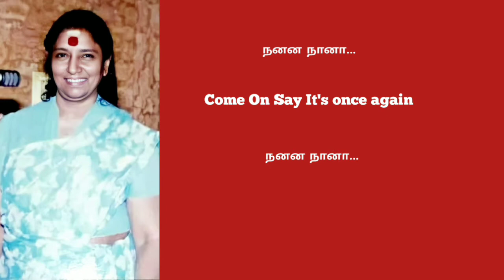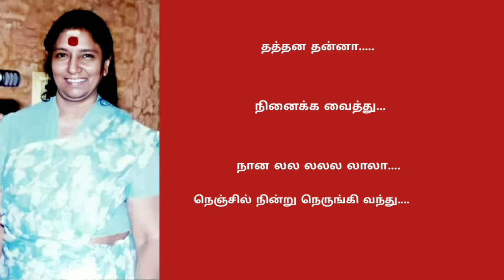Sippi Irukkudhu Muthu Irukkudhu |Lyrical Video|Singing Contest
Song lovers ❤️ Participate 💞💞